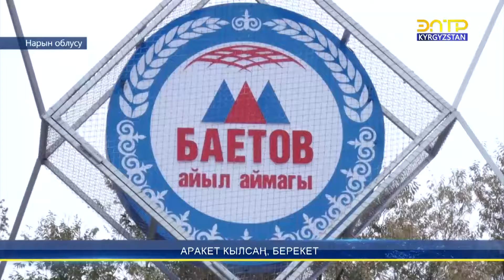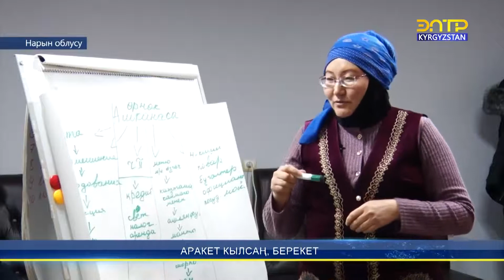АРАКЕТ КЫЛСАҢ, БЕРЕКЕТ